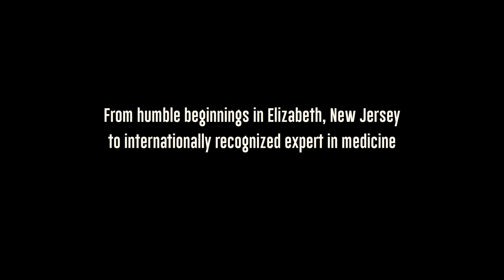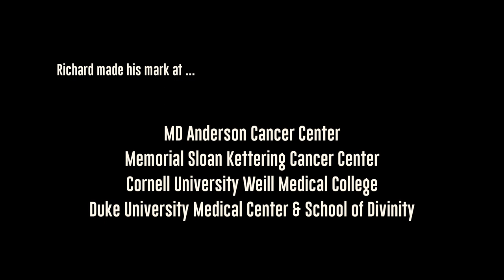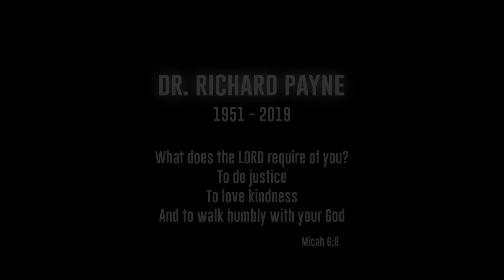Remembering Dr. Richard Payne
The Center lost a dear colleague and friend, Dr. Richard Payne, who died on January 3, 2019, from complications related to a recent cancer diagnosis. Dr. Payne was an internationally recognized expert in neurology oncology, pain management, palliative care, care near the end of life and bioethics. He had just completed his sixth year as the Center’s John B. Francis Chair upon his death.